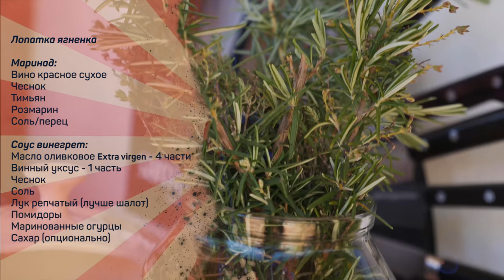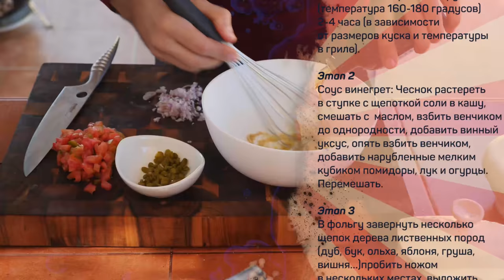Нежнеееейшая баранина на гриле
Лопатка ягненка

Маринад:
Вино красное сухое
Чеснок
Тимьян
Розмарин
Соль/перец

Соус винегрет:
Масло оливковое Extra virgen - 4 части
Винный уксус - 1 часть
Чеснок
Соль
Лук репчатый (лучше шалот)
Помидоры
Маринованные огурцы
Сахар (опционально)

Этап 1
Лопатку ягненка надрезать сеткой с шагом 2-3см, приправить солью и перцем, выложить в лоток для запекания, добавить чеснок в шкурке, тимьян, розмарин, вино, тщательно накрыть фольгой, запекать на непрямом жару (температура 160-180 градусов) 2-4 часа (в зависимости от размеров куска и температуры в гриле).

Этап 2
Соус винегрет: Чеснок растереть в ступке с щепоткой соли в кашу, смешать с  маслом, взбить венчиком до однородности, добавить винный уксус, опять взбить венчиком, добавить нарубленные мелким кубиком помидоры, лук и огурцы. Перемешать.

Этап 3
В фольгу завернуть несколько щепок дерева лиственных пород (дуб, бук, ольха, яблоня, груша, вишня…)пробить ножом в нескольких местах, выложить на угли, снять фольгу с ягненка, запекать еще 5-15 минут. Время выбирать в зависимости от желаемой силы аромата дыма.

Этап 4
Подавать немедленно.

Произведение «Нежнеееейшая баранина на гриле» созданное автором по имени Дмитрий Fresco, публикуется на условиях лицензии «Attribution-NonCommercial-NoDerivs» («Атрибуция — Некоммерческое использование — Без производных произведений») 3.0 Непортированная.